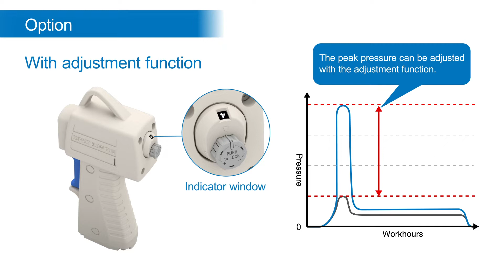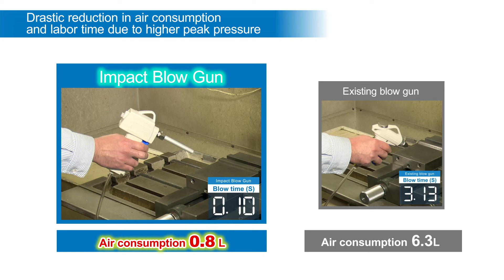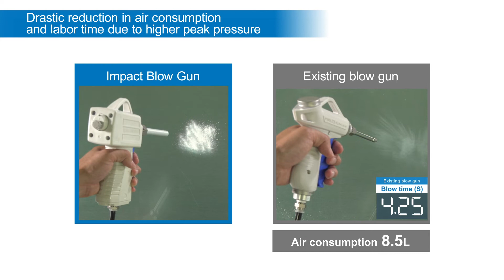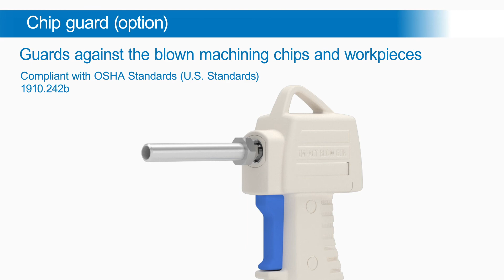SMC - IBG1 Series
Air Saving Blow Gun - Impact Blow Gun - IBG1 Series

Drastic reduction in air consumption and labor time due to higher peak pressure.

High Peak pressure
- 3 times or more (compared with the existing model)
- Air consumption - 87% or more reduction

Option
- with adjustment function(indicator window). The peak pressure can be adjusted with the adjustment function.
- with a long nozzle. Nozzle length - 50/100/150/300 mm.
- Long Nozzle with a silencer. Silencer attached to the tip of the nozzle for use. Noise reduction with silencer 78dB(A). Noise reduction without silencer 95dB(A).
- Chip Guard - Guards against the blown machining chips and workpieces.

Application 1 - For the quick removal of machining chips coated in oil.
Application 2 - For the quick removal of powder.